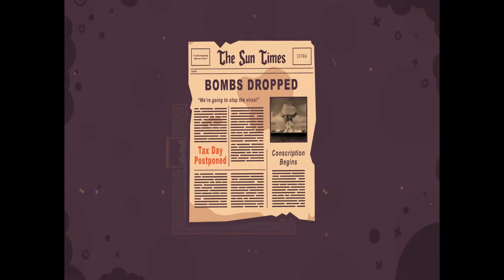Noob Embraces His Inner Turnip and Commits Tax Evasion | Highlights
Don't worry, we all here to learn how to evade tax together from a true pro, Turnip Boy himself.